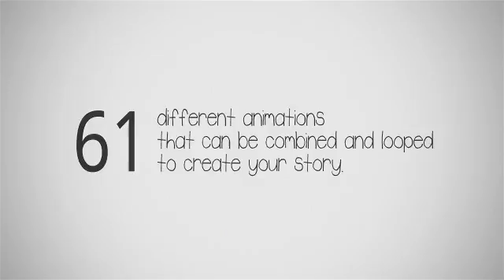George - Character Animation DIY Kit /// After Effects Template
5 new accessories included:
beard 1, beard 2, moustache 2, hairstyle 3, cap

10 new animations included:
To see only the new animations please skip to 2:15

Lip-sync capability
10 different mouth poses. One loopable hand gesture animation for lip-sync.
For After Effects CS4 and newer.
Works for 1080p and 720p projects. (the animations are in 1500×1500)
Easily change the colors of the 3D character’s skin, hair, t-shirt, pants, shoes and the shadow opacity in all animations together with custom controls.
All animations can be combined with each other.
The accessories work smoothly with all animations.
It’s possible to use a few accessories simultaneously. (e.g. a cylinder hat with glasses and a tie.)
All colors of the accessories can be changed. (e.g. change the police hat body, eye-shade and shiny element separately)
On the badge and sign you can add your logo, text or image.
Full control over the idle time. (e.g. control how long the character stays with his hands crossed or how long a text is presented on the board)
Unlimited number of placeholders in the animations where the character is showing content on the board and catching texts. You can add texts and images inside the placeholders (videos are not supported).
Speech bubble and thinking bubble animations are included.
Video tutorials and example scenes included.
The font used in the preview is free. There is a download link in the documentation.
You can get the music used in the preview “Upbeat Fun” by soundengine.